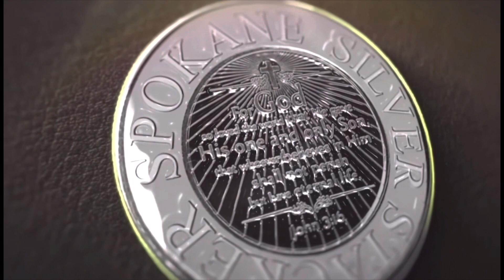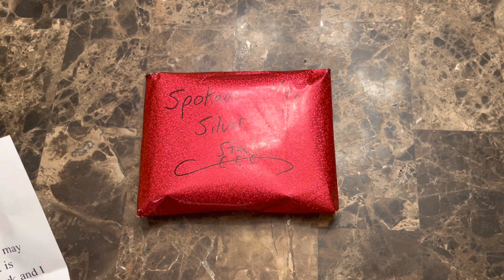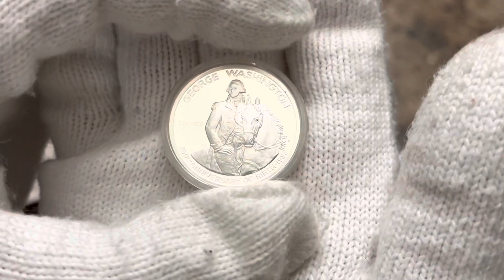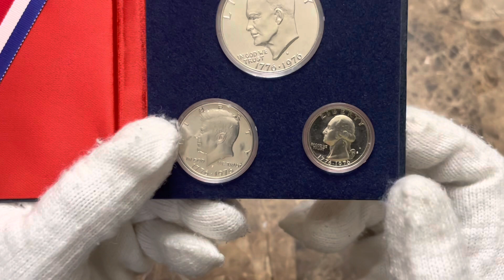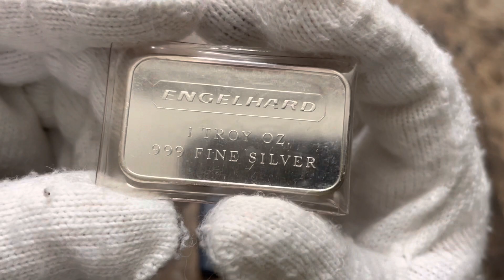More silver traded for my channel cross. Part 9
In this video I show some more silver that I traded for my channel cross.

spokanesilverstacker

If you want to send me mail:

Spokane Silver Stacker
Veradale, WA 99037